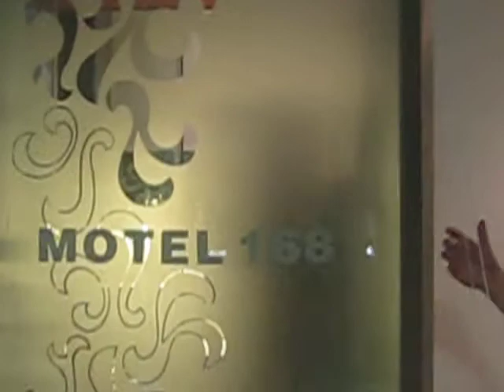vVv LifeLine - Temp Hotel